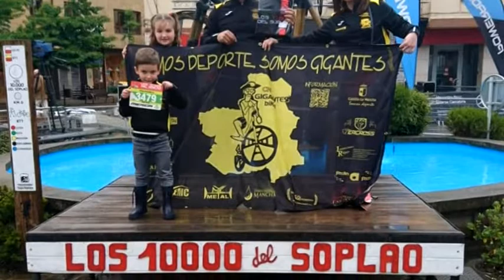Crónicas Natación 18 19 mayo